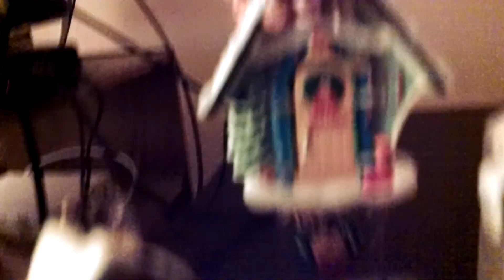Mickey's Clock Shop (Vintage 1990's Animatronic Christmas Decoration in Action)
I purchased this Christmas decoration back in the 1990's for $100. It's a state of the art (for the time) animatronic decoration featuring Mickey Mouse, Donald Duck, Goofy, and Pluto humming (you really can't call it singing) a mix of Christmas and Disney tunes. The giant clock shop in the middle is where the controls (on/off switch and volume knob) are located and it's also where the electronic brain of the whole thing is located. The clocks are connected to the main clock shop with wires and they pop in and out according to the programming. This decoration was manufactured by a company known as Mr. Christmas and it was made in China.